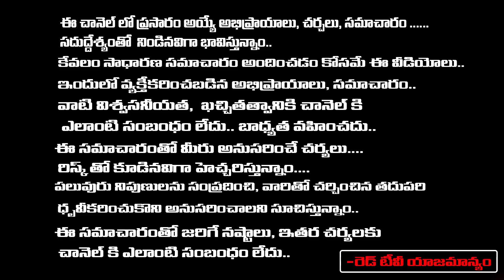ఇంట్లో పొరపాటున కూడా ఈ దేవుని ఫోటోలు పెట్టకండి పాడైన దేవుని ఫోటోలు ఏం చేయాలి | Sravanthi | RedTV